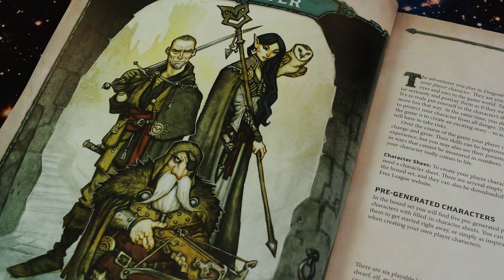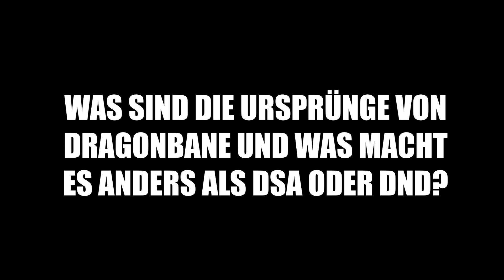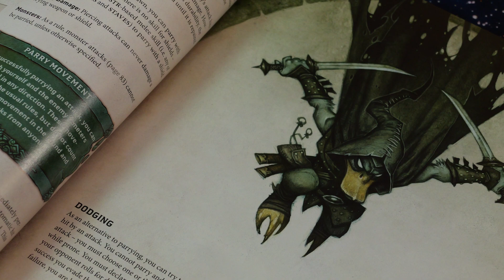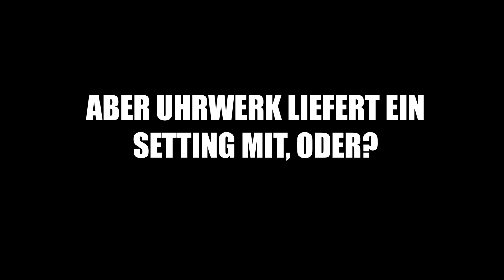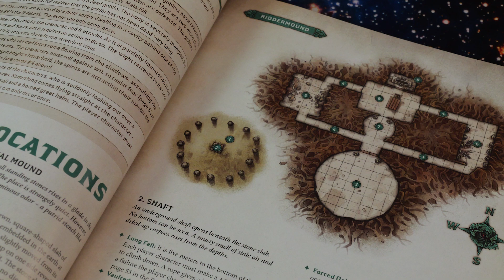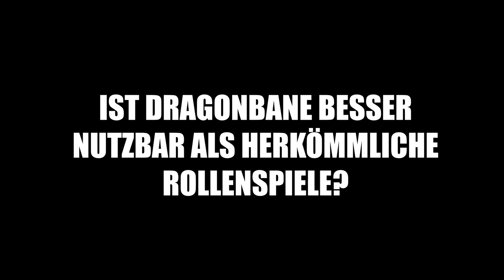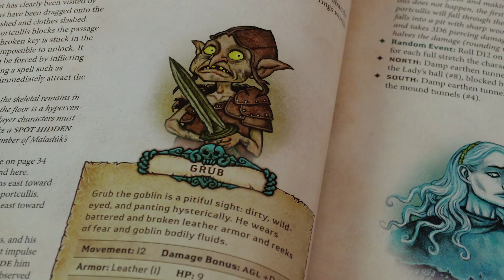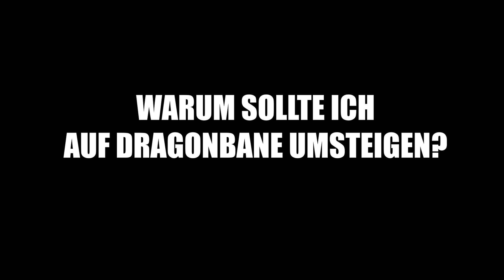Dragonbane - Interview mit Chefredakteur Franz Janson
Der Chef der deutschen Dragonbane Version erklärt die Geschichte und die Regeln des Spiels und was die Besonderheiten sind.

Vielen dank an Orkenspalter TV, die das Interview geführt und am Schluss geklatscht haben :)